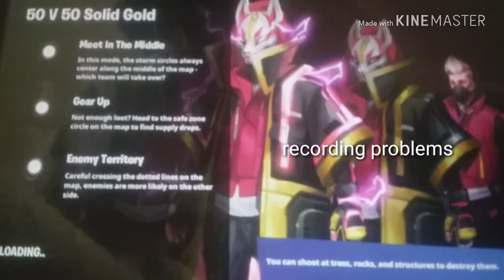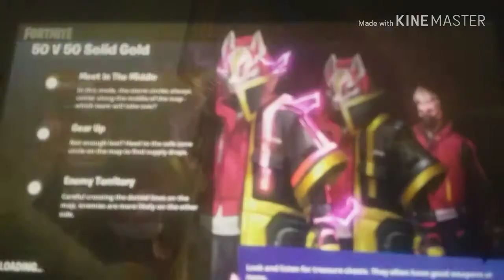Fortnite moments (I don't if it's funny )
I decided to just add text instead of me speaking because i sound like a 5 year old when I talk when recording and I am using kinemaster ( probably the best editing app for phones and tablets